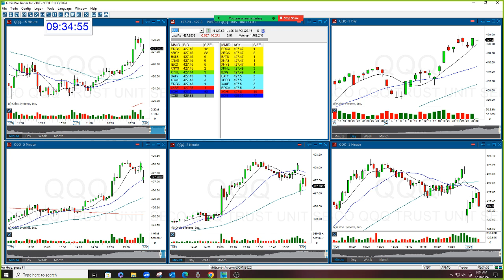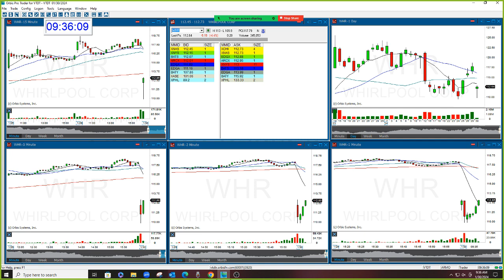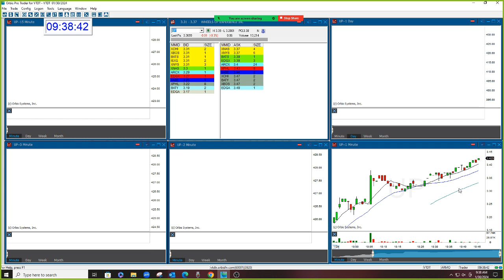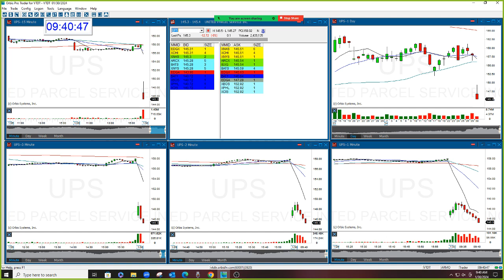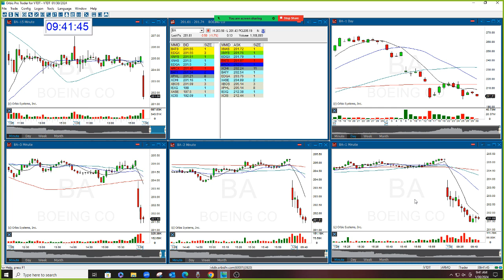The Stock Swoosh Show Live Trading Room 1-30-2024